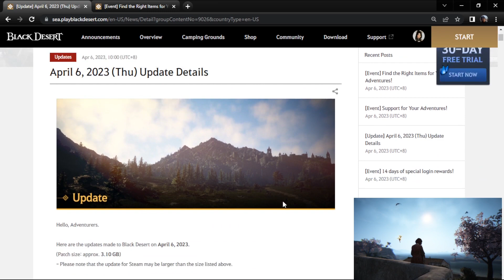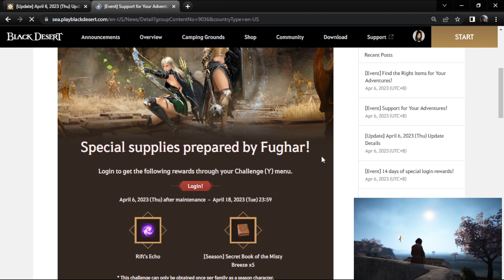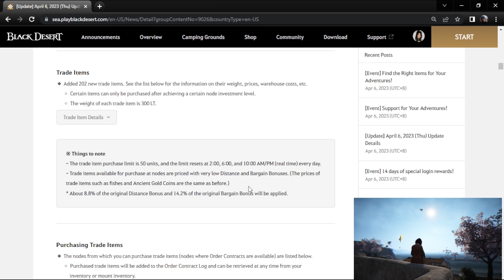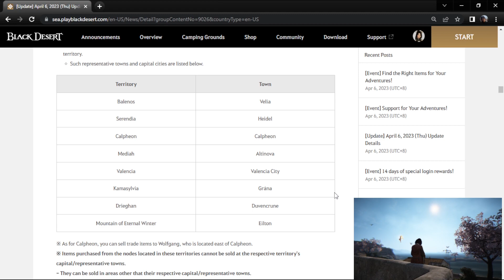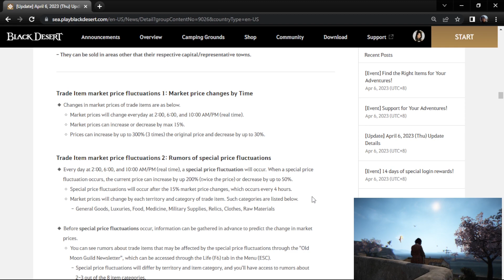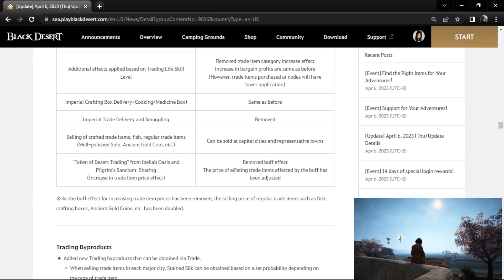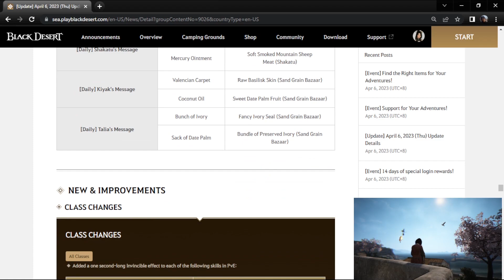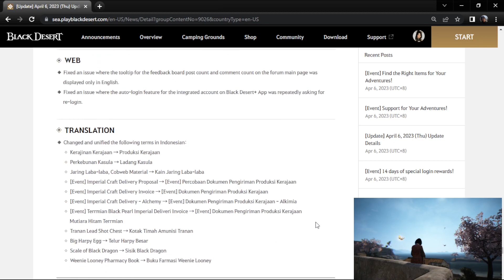Trading BIG revamp, EXP Training, Telur Valentine + Info Update | Black Desert Online | INDONESIA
Selamat datang di channel Newbie Rubber, pada video kali ini adalah update pada game Black Desert Online.

Lagi dan lagi untuk update kali ini masih belum ada tanda-tanda akan hadirnya Morning Light, tapi ternyata malah kedatangan update yang sangat besar. Yaitu Trading Revamp, banyak perubahan yang terjadi disana mulai dari item, buff dan tempat dimana kita bisa membeli barang dari trading.

~KUPON RANDOM~

C8A99554A0C041DD
D9C47375E14B490E
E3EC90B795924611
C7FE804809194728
F061497AEDF84588
F22DBD31E0224AEF
~TIMESTAMP~

Mulai 0:00
Mencari TELOR 1:01
14 Hari Login 3:54
Bantuan Petualang 4:20
Trading Revamp 5:05
Membeli Trade Item 7:13
Order Contract 9:30
Menjual Trade Item 11:20
Naik-Turun Harga 12:25
Aktivitas Trading 16:08
Trading Byproduct 17:18
Quest Khusus Trading 17:48
Perubahan Konten Trading 19:48
Kelas Improve 21:08
Perubahan Wagon 22:37
Training EXP 23:15
ETC 24:16
Ingame 24:50
Pearl Shop 26:33
SELESAI 28:55

~Spesifikasi PC :

Ryzen 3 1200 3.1 Ghz 4 Core 4 Thread
MSI A320M PRO-M2 V2
TForce Dark 2x8gb 2666Mhz DDR4
NVME XPG SX6000 Lite 512gb
Galax GTX 1050
PSU Gamemax GP-550 watt
Hardisk WD Blue 1 Tera
Cooling Bawaan Prosesor

~Gear :

Webcam Xiaovv HD Web USB
Headset Dbe GM 200
Mic BM-800
Monitor LG 20MP38HQ (Rusak)
Monitor Samsung 24" S24R350 FHD (Rusak Juga)